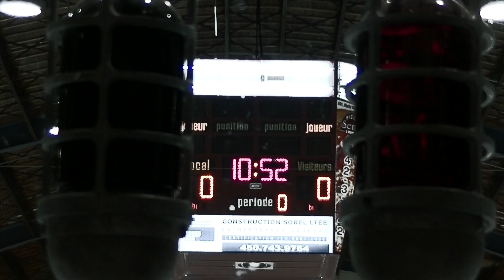Promo Saison Éperviers! Officiel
Voici le vidéo qui a été au Colisée Cardin avant le match d'ouverture local des Éperviers de Sorel-Tracy 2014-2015